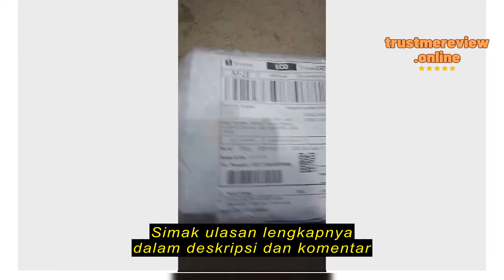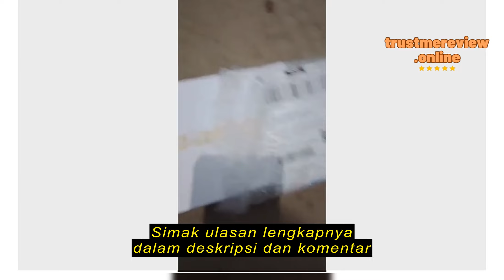Review sumber.listriksby Green Laser Pointer 303 Original Berkualitas / Laser hijou / senter laser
sumber.listriksby

sumber.listriksby Green Laser Pointer 303 Original Berkualitas / Laser hijou / senter laser